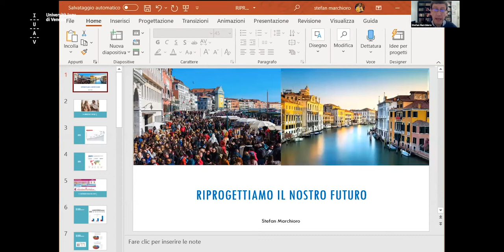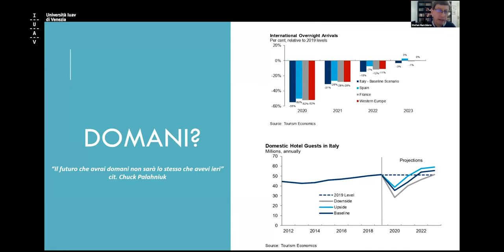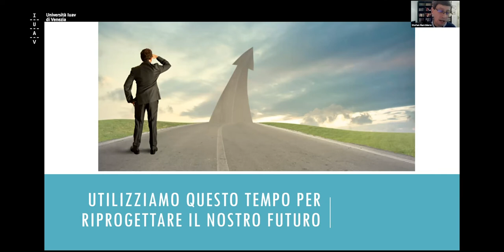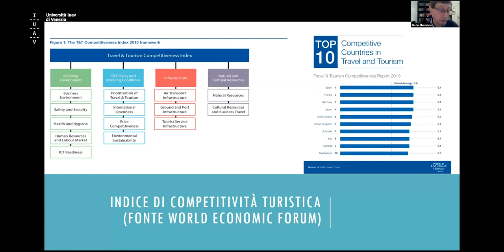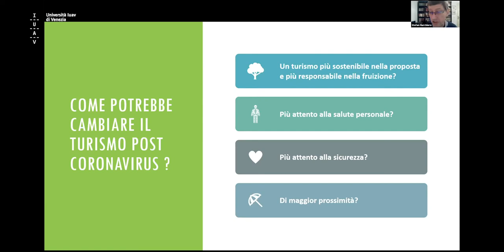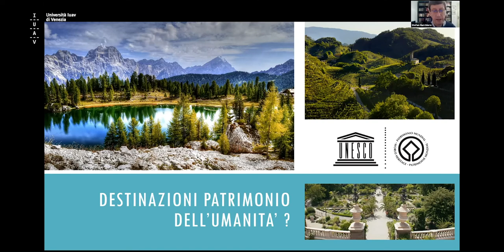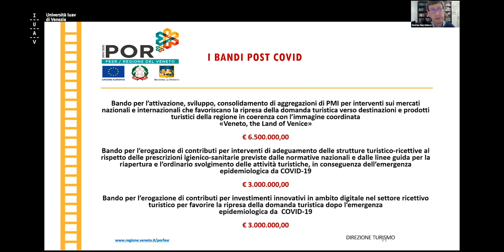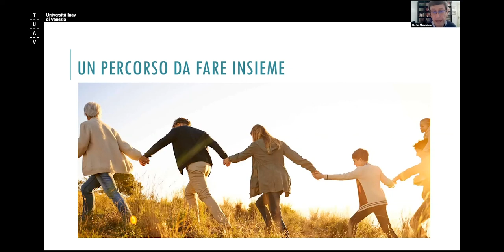Seconda Giornata - S. Marchioro | Giornate di formazione tecnica sul paesaggio 2020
2 ottobre 2020
Politiche turistiche e paesaggio. Ripensiamo il nostro futuro, S. Marchioro, Regione Veneto, Direzione Turismo.